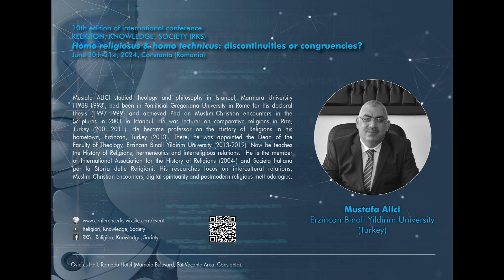Mustafa ALICI - Erzincan Binali Yildirim University (Türkiye)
Religio Ex Macinam: Transhuman Religion in the Religionswissenchaft

10th edition of international conference RELIGION, KNOWLEDGE, SOCIETY
Homo religiosus & homo technicus: discontinuities or congruencies?
June 20-21, 2024 , Constanța (Romania)